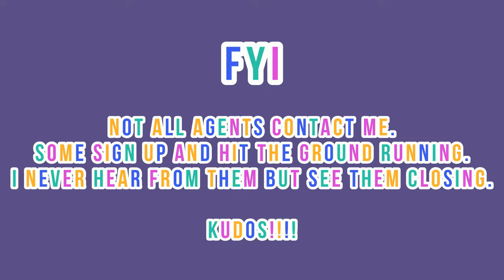🛑 Before You Join Virtual Properties Realty, CONTACT ME FIRST! - VPR Ambassador Program😊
If you learn more about Virtual Properties Realty & decide to join the company after watching my videos, PLEASE let me know FIRST & I will connect you with VPR (also, mention & list my name when signing up). This must be done BEFORE contacting VPR directly. You'll join me in my Ambassador Program!  *FYI - This is not a team, but you can still join a team or mentoring program after joining VPR.

✴️ I will take the time to speak with you honestly about my experience at VPR. All I ask is that you allow me to connect you with VPR for additional information. Should you decide to join the company, you'll join the company in MY Ambassador Program. 🆗

❓🤔 Thinking of joining VPR?
Do all 3 of the following:
1️⃣ Complete the form or call me Let me know so I can register you to speak with a Broker.
2️⃣ Mention my name when speaking with a Broker.
3️⃣ When signing up, write my name down as the person that referred you.

5 Reasons I Chose Virtual Properties Realty *VPR* - Things to Consider When Choosing a Broker

✋🏾 REFERRALS
Do you need an agent in your area? Or, are you an agent and need to refer someone moving to or near Gwinnett County, Georgia?